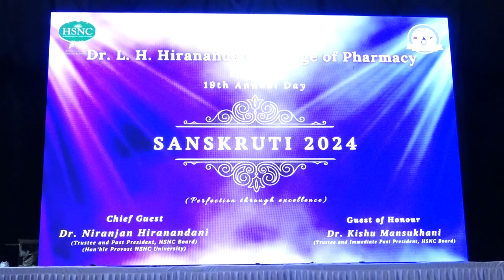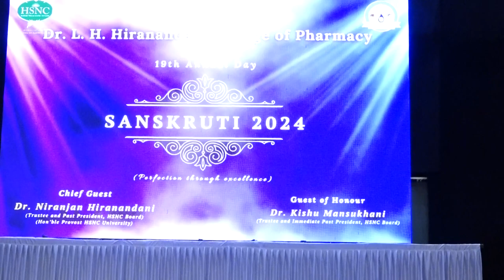Sansruti 2024 Part 2